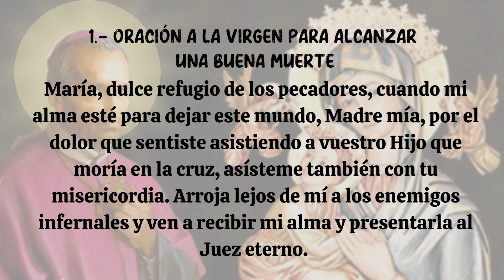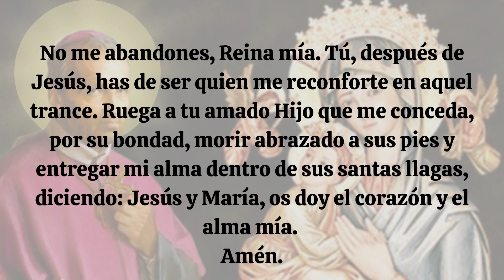Oración 1 a la Virgen María de San Alfonso Maria de Ligorio.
Oremos a la Virgen Maria, meditando con la primera de las oraciones de San Alfonso Maria de Ligorio, quien con una profunda devoción, se inspiro en todas las cualidades de la Virgen, para alabar su Santo nombre y para que nosotros pudiéramos también honrar a nuestra madre celestial que siempre nos cuida e intercede por nosotros,